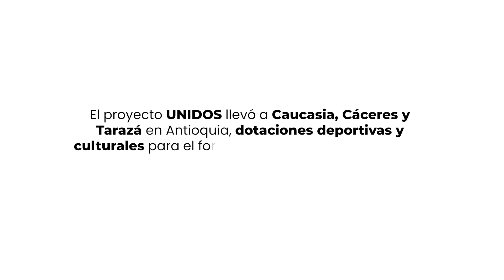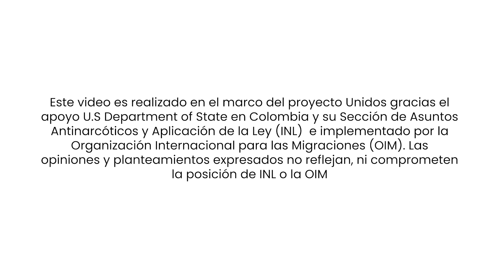UNIDOS| Dotaciones para la construcción de paz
La paz se construye con un mejor aprovechamiento del tiempo libre, con deporte ⚽️, con cultura, 🎨con arte, con tecnología. Por eso, en el marco del proyecto UNIDOS, @CarabinerosCol donó una serie de implementos deportivos, culturales y tecnológicos a Juntas de Acción Comunal de Caucasia, Cáceres y Tarazá en Antioquia 🕊️.

Estas dotaciones buscan fortalecer el tejido social de las comunidades.

Unas juntas de acción comunal organizadas, unas comunidades unidas y empoderadas tienen más posibilidad de mejorar la convivencia y prevenir la violencia en sus territorios🤝.